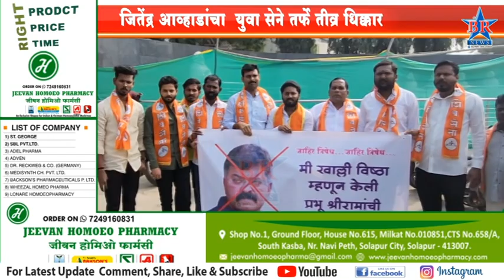जितेंद्र आव्हाडांचा युवा सेने तर्फे तीव्र धिक्कार